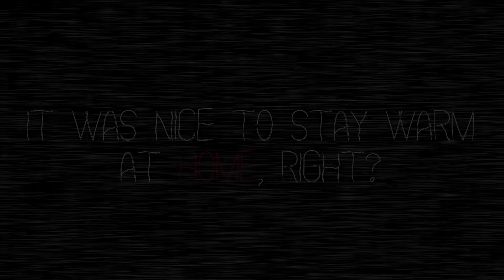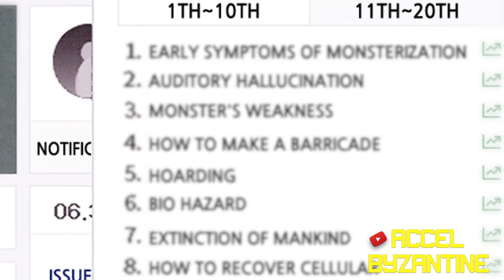The SCARIEST comic in the WORLD! "Sweet Home"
Um look behind you...?

➤Credits:
Animation/Chibi:
Jason Ruiz Duarte - Shinjiroben

Whatchu Gonna Do Vine beat remake:
Armeen/DJ Arm33n

accelbyzantine - everywhere

➤Production:
Adobe Premiere Pro
After Effect
Toon Boom Harmony
Cake Walk
Audacity